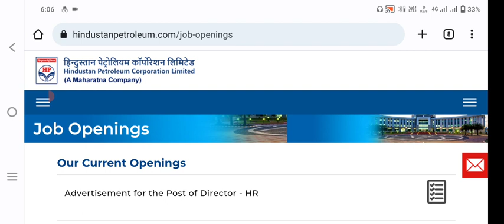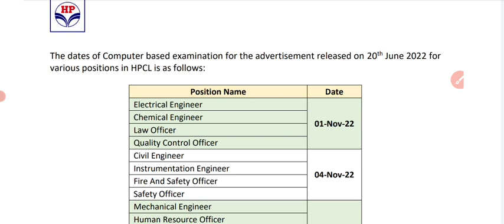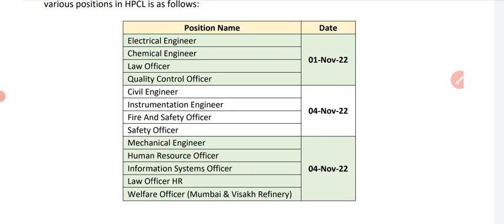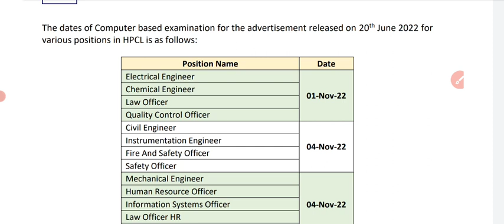HPCL OFFICER TRAINEE RECRUITMENT 2022 EXAM DATE IS OUT|| OFFICIAL NOTIFICATION